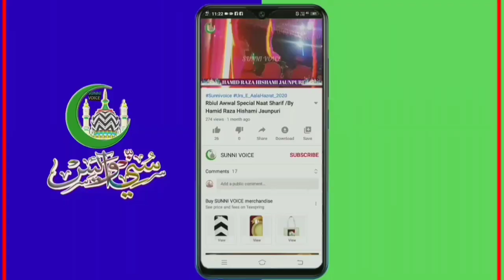Asad Iqbal Kalkattavi // Naat Sharif 2021 // जबरदस्त नात पढ़ा // मज़मा झूम गया // Masha Allah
Naat Sharif
                                2021
                        SUNNI VOICE
Telegram channel. Sunni Voice... sunnivoice92
New Rabiul Awwal Special Kalam 2021

रबी उल अव्वल स्पेशल कलाम 2020

एकदम ताज़ा कलाम जबर्दस्त अंदाज में पढ़ा है💓💓💓

MuharramspecialNaat2021
SunniVoice
Mew Muharram Special
Urse Razvi
UrseAalaHazrat2020
Urs_E_Aala_Hazrat
RaviulAwwalspecialNaat2021
AsadIqbal2021
jamaldipurJalsa
Surapur